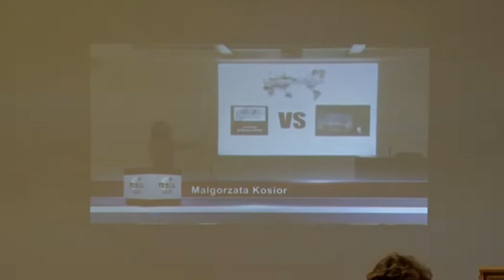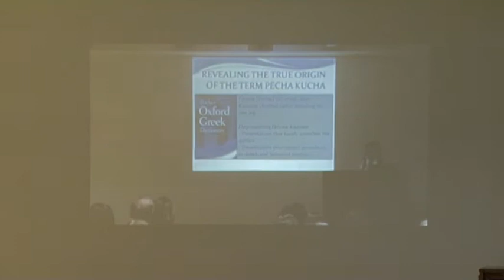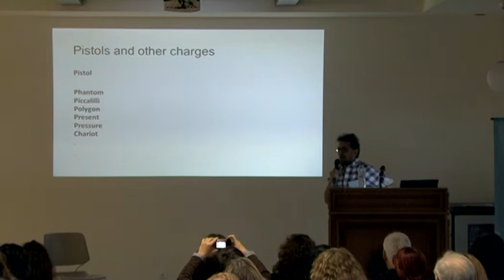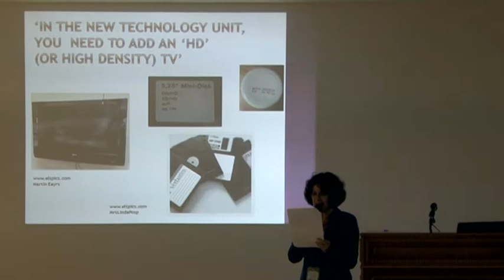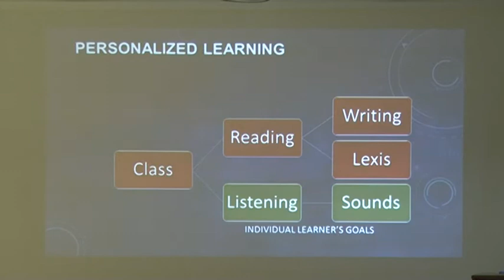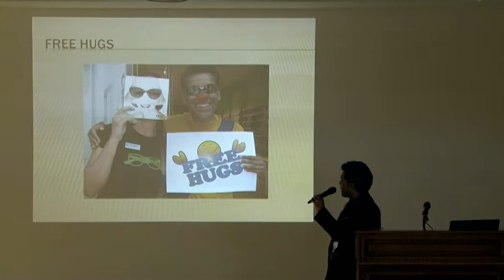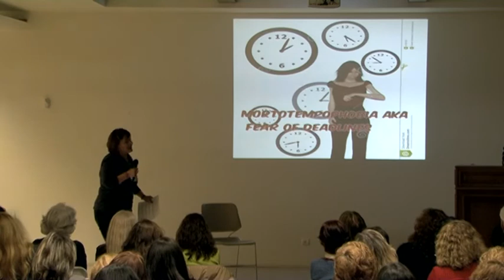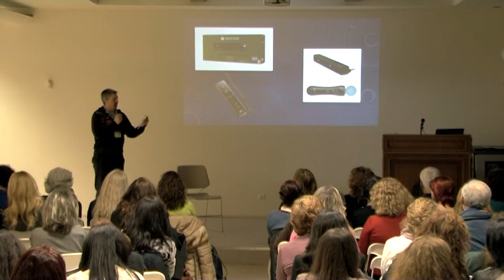TESOL Macedonia Thrace 2015 Pecha Kucha